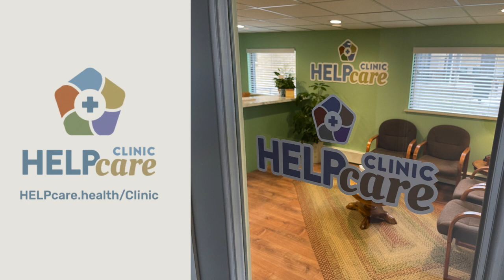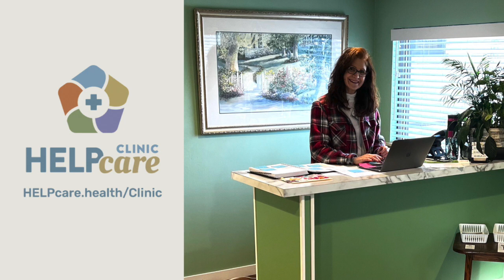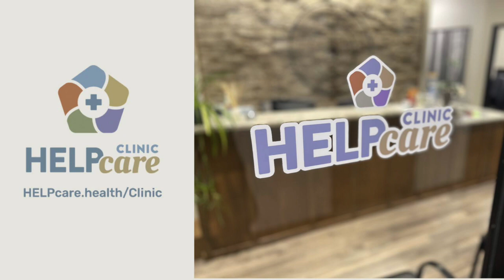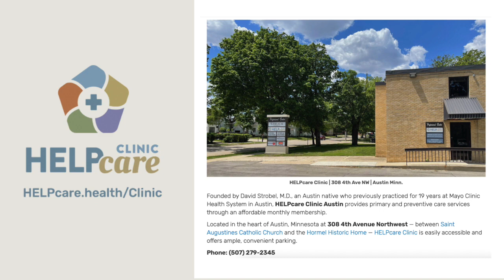Turn Back the Clock on Your Health - Restoring the Soul of Health Care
Lee Aase and Dr. Dave Strobel join Jason Brandt to announce the release of the new HELPcare Coach learning course, accessible when you sign up for a FREE account at helpcare.health.